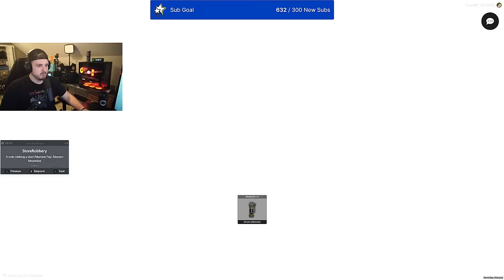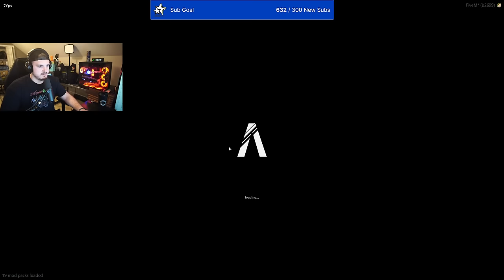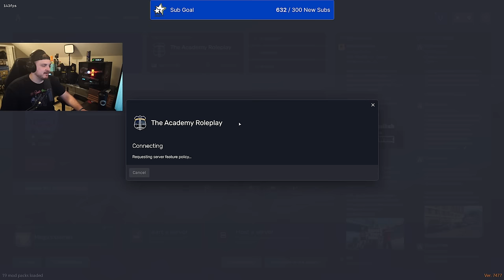Officer Messer - The Academy RP | Full Stream | 2/20/2024